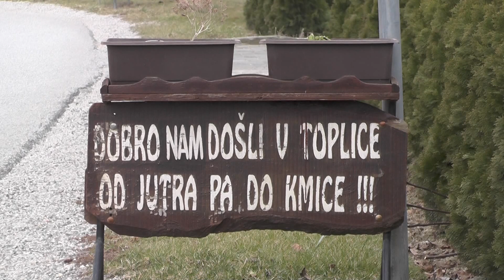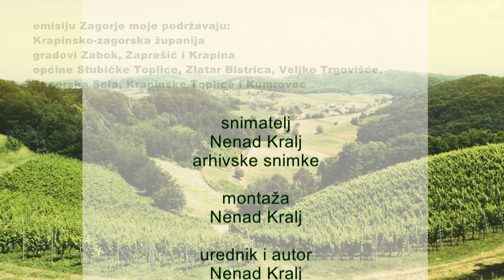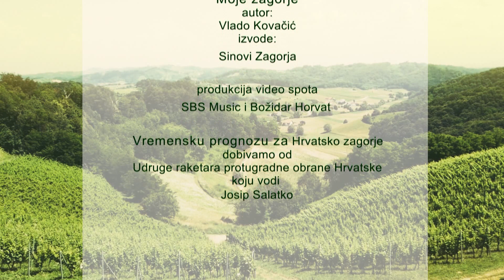Zagorje moje 24.04.2019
Denes poglečte kaj su se kinezi spominali z županom Kolarom, bili smo i na početku Jurjeva v Gornjoj Stubici. budite z nami lučite nas...

Prijem za kinesku delegaciju u Krapini
Jurjevo u Gornjoj Stubici